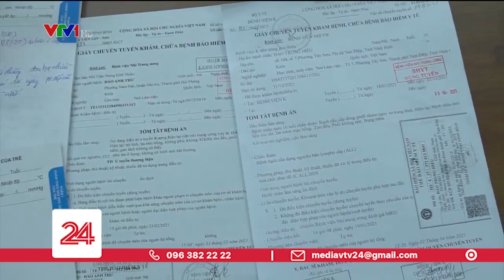Động lực chiến đấu của 2 anh em chiến binh K | VTV24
10 tuổi, Hiếu là anh trai của 2 em nhỏ. Nhiệm vụ mỗi ngày là trông em khi bố mẹ đi làm... Trong 2 em gái, Hiếu thường hay để mắt tới em út hơn. Vì năm ngoái, bé Thư đã trải qua phẫu thuật u tuyến thượng thận ác tính khi 7 tháng tuổi.